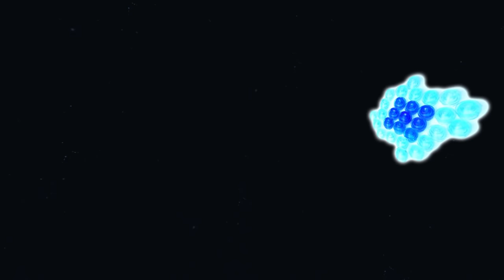Halo: Desolation - Mega Construx/Bloks Stopmotion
After leaving a research operation stationed on a remote planet, plentiful in Forerunner treasures. The Covenant ORS heavy cruiser: ‘The Judicator’ returns 3 weeks later, only to discover the research base seemingly abandoned. A special operations squad is sent down the planet’s surface to investigate the silence.

Music (in order of use):

Halo 2 Anniversary: Librarians Gift

Halo CE Anniversary: In the Substance of It

Halo 2 Anniversary: Common Areas B2

Halo CE Anniversary: To Sleep

Halo CE Anniversary: A Private Service

Halo CE Anniversary: Demons and Heretics

Halo CE Anniversary: Dewy Decimate

Halo 2 Anniversary: Sacred, Sanctified, Defiled

Halo CE Anniversary: Captain My Captain

Halo 2 Anniversary: Builders Legacy

Halo 2 Anniversary: Menace No More

Halo CE Anniversary: Infiltration

Halo CE Anniversary: Unless You Mean to Shoot

Halo CE Anniversary: Choreographite

Halo 2 Anniversary: Unyielding Soul

Halo CE Anniversary: Strident

Halo CE Anniversary: Flotsam Jetsam

This story was heavily inspired by the Halo Graphic Novel’s: ‘The Last Voyage of the Infinite Succor’.

Thanks for popping by and I hope you enjoyed my film 😎